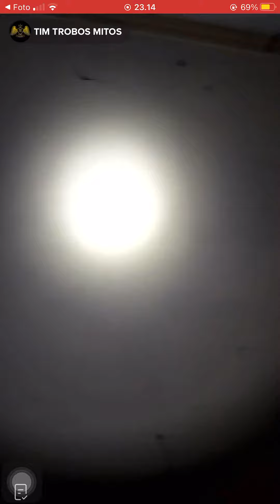TIM TROBOS MITOS LIVE TEMPAT TERBENGKALAI 15 OKTOBER 2022 SOSOK PUTIH